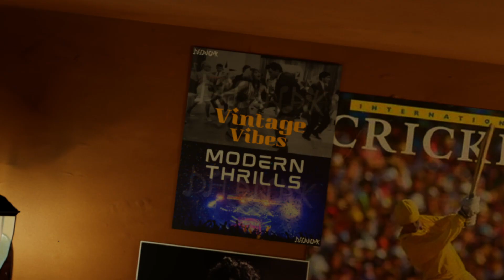Dhanak 2k24 Theme Reveal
🎉EXCITING NEWS!!!

🕺💃 Dust off your bell-bottoms, grab those vinyl records, and prepare for a blast from the past!

💫Get ready to travel back in time as we unveil the much-anticipated theme for Dhanak 2024: Retro Revival

✨ Special thanks to Subarna Baishnab (3rd yr B.Tech) for suggesting this theme for Dhanak 24

 🌟Shout out to the amazing team behind this video: Gnaneshwaran AS (3rd yr B.Tech), Karthikeyan (3rd yr B.Tech), Pranamya Menaria (1st yr B.Tech, Satyam Shivam (1st yr B.Tech)